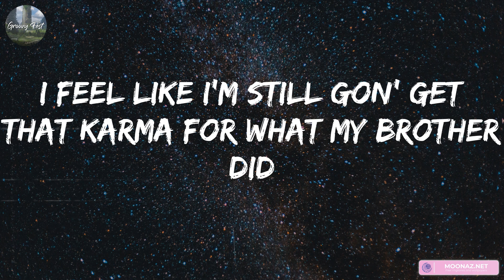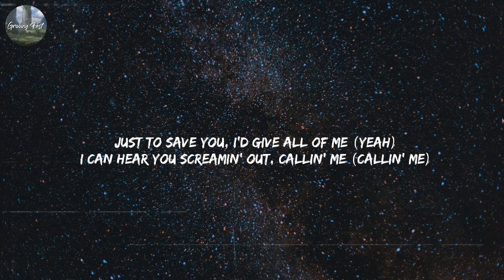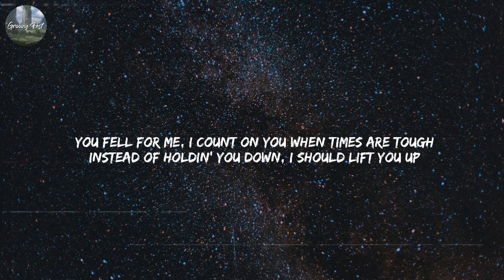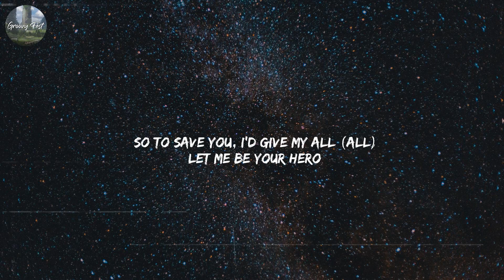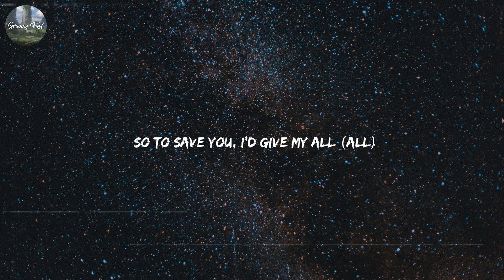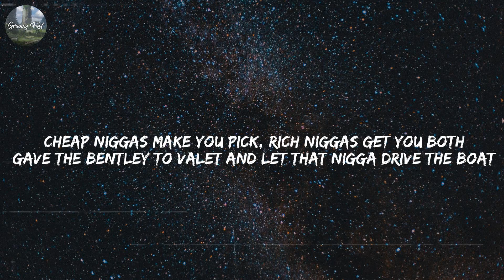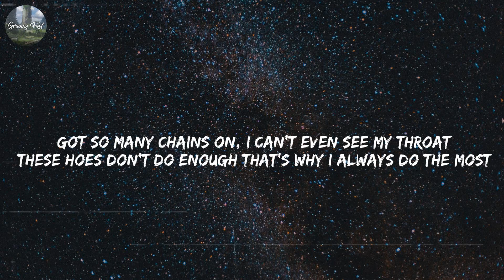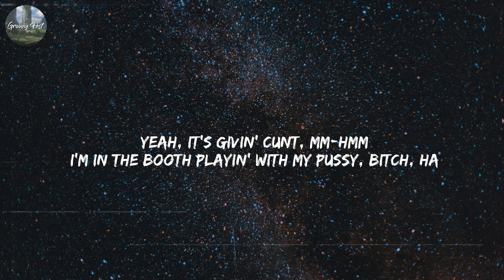Lil Durk - Same Side (feat. Rob49) (Mix Lyric) | Metro Boomin, Latto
lyrics:
(Man, you know what the fuck goin' on, nigga) yeah, yeah
(Two street niggas link up, nigga) yeah, yeah
Yeah, yeah (on foenem grave)
(And if the beat live, you know Lil Ju made it) go, go, go
Yeah, I'm still out here trappin', nigga
Money long, buyin' hoes everything they want 'cause my bag different
Real trench nigga, all I hang around murderers and dope dealers (yeah)
Real deal P pusher (yeah)
Real bad ho fucker (yeah)
Real deal wife taker (go, go)
Yo' homie died, you jumped in front of that fire, think you a life saver (grrah)
And I fell out with my bitch, thought she was cheatin', but it was a vibrator (go, go, go)
Y'all laughed when bro died, when yo' bro died, turned to a cry baby (yeah, yeah, yeah)
Jumped out on both sides with a four-five, that boy can't hide, can he? (Gang, come here, man, what?)
Had a kid with a eater bitch, I tried to trick her, said I can't have babies (let's get it)
Even though you on papers, gotta keep a gun, brodie, don't drive crazy (let's get it)
I just beat the same gun case with the same lawyer that Nine gave me (let's get it)
I ain't givin' no guns up, I got the same gun that Slime gave me (go, go)
Yeah, touch this chain, this nigga dead, I dropped that bag, it's on his head
Switched on me a few times, I can't let 'em get that chance again
I was dead broke, they was poppin' shit, them niggas laughed at us
I feel like I'm still gon' get that karma for what my brother did
Check her off the list, I put in work, now my bag secured
Get her nails and hair done 'cause I'm rich, I ain't trippin' on it
Changed my mindset and I went bossed up by myself
Look in my eyes and see a hustler, I sell 'em how they come
Yeah, keep hearin' all the rumors, they want me dead and I don't know
I believe 'em, but then I don't, shit, they did shoot at my car
I keep tellin' myself if I find out who really did it, then niggas chalk
I see everything they say, but I can't do no back and forth
Go
Go, go, go (gang, grrah)
Ran off with a hundred, I tricked his ass like, "Let's play Simon Says" (let's get it)
Called my phone like, "Simon said come back," I'm like, "Simon dead" (brrah)
Brodie took 'em on a chase and they got the plates, bro, take mine instead (go)
They taxed him heavy for that funeral, they can't find his head (brrah)
Bitches ask, can they come take a pic'? Just don't grab my dick
Called Yak when Jah was doin' my hair, I'm in the 'Raq with wicks (go)
Don't sweat when you see Wet, he leave you wet-wet, shout out to Drench (go, go, go)
You known slide alone, but you know it's wrong to be without the tints (let's get it)
Foe'nem comin' home, it just take long 'cause ain't no self defense (go)
Left that bitch alone, that bitch too grown to not just pay her rent (let's get it)
Ask 49, he seen me with four nines inside my Cali crib
California got real killers, I hate when niggas say Cali weird (gang, yeah)
Go